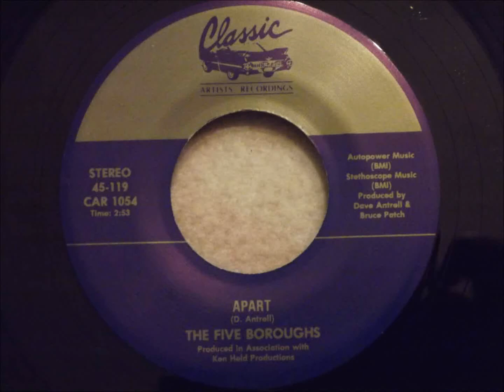Five Boroughs Apart Fantastic Doo Wop Ballad m1T AsVhd0